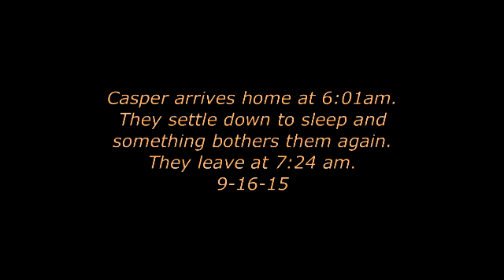Casper arrives home, bond, sleep, and leave quickly 9-16-15